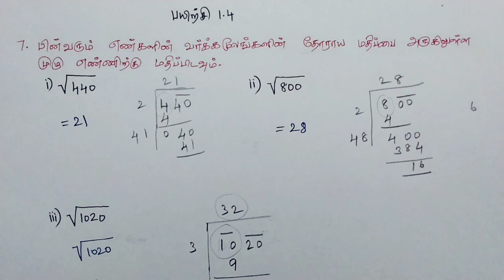Class 8 Maths Chapter 1 Exercise 1.4 7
Here is a list of consolidated links:
Class 6